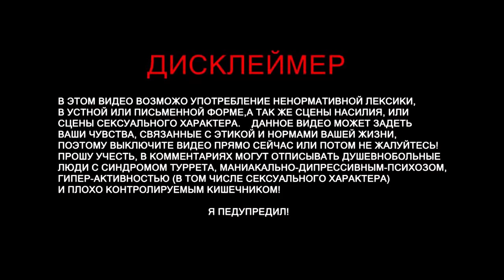Alien: Isolation Прохождение Часть 18: Вернуться в бюро СБ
Alien: Isolation Прохождение Часть 17: Выбраться из лаборатории